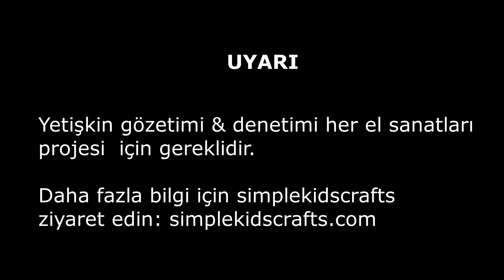1000'den Fazla Minyatür Eşyalar! - Benim en sevdiğim "10 Kolay Minyatür DIY Videoları”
1000'den fazla minyatür eşyalar! - Benim en sevdiğim  "10 Kolay Minyatür DIY VideolarI"

GERÇEK MİNYATÜR YİYECEK
GERÇEK OKUL MALZEMELERİ
GERÇEK MİNYATÜR MAKYAJ
MİNYATÜR GÜZELLİK MALZEMELERİ
GERÇEK MİNYATÜR SPA MALZEMELERİ
GERÇEK MİNYATÜR TIRNAK BAKIM MALZEMELERİ
GERÇEK ÇALIŞMA MİNYATÜR ÇANTALAR
MİNYATÜR AYAKKABI & AKSESUARLARI
GERÇEK MİNYATÜR TEMİZLEME MALZEMELERİ
MİNYATÜR DOKTOR ŞEYLER
MİNYATÜR ELEKTRONİK ŞEYLER
MİNYATÜR ARAÇLARI

10 DIY MINYATÜR PET AKSESUARLARI - 10 Kolay L.O.L, Barbie ve Minisler Bebek için Minyatür DIY Kraft

XOXOXO,
Merve